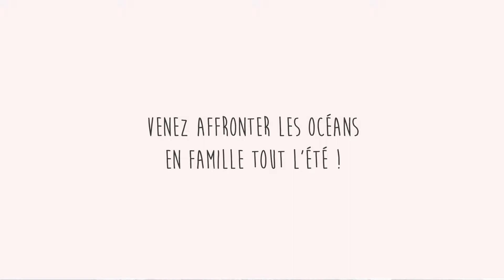Nouvelle attraction au Parc : Atlantique Sud !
Venez affronter les océans en Famille cet été, au Parc du Petit Prince !

Réalisation Benjamin Fulcrand